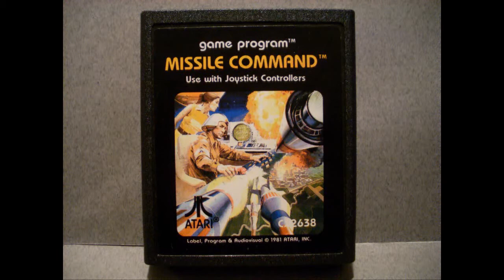Missile Command (Atari 2600) Clips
This game footage was originally made in 2009 using a real Atari 2600 capturing footage via RF output.  This is why the footage isn't of the greatest quality.  Video was originally posted to my original YouTube channel, but then was moved to this channel.  This is just legacy video that will remain posted for posterity